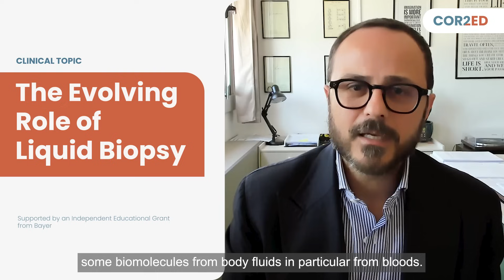The evolving role of liquid biopsy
How is the role of liquid biopsy changing biomarker testing in solid tumours? Which biomarkers can be tested and when should it be optimally used?

In this clinical topic newsletter, you’ll hear pathologist Assoc. Prof. Umberto Malapelle share his insights into:

- Exactly how the role of liquid biopsy is evolving in precision oncology

- The clinical application of liquid biopsies across the cancer patient journey

- How this applies to non-small cell lung cancer (NSCLC), breast cancer, and colorectal cancer.

Clinical takeaways from the video include:

- Liquid biopsies offer a less invasive alternative to traditional tissue biopsies in patients with solid tumours, to examine molecular features

- The role of liquid biopsy should be seen as a complementary testing method to tissue-based assays and the information derived should be reviewed in combination with tissue results

- The clinical application of liquid biopsies ranges from screening and diagnosis, treatment guidance, monitoring minimal residual disease to assessing chemotherapy resistance.

To view and/or download the accompanying slides to this video, go to the Cor2ed

This content is intended for healthcare professionals only. The medical expert in this video is expressing their own views and not those of COR2ED, Supporters or their institution.  This podcast is supported by an Independent Medical Education Grant from Bayer.

This video was developed by cor2ed.com and published in July 2024.